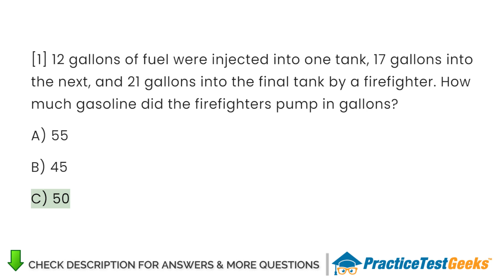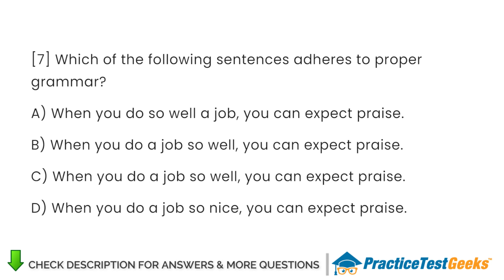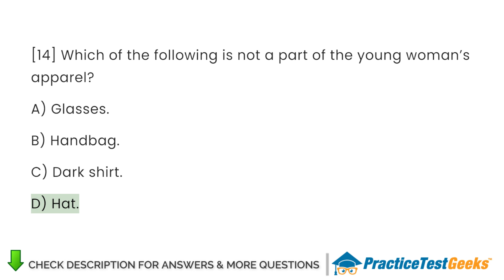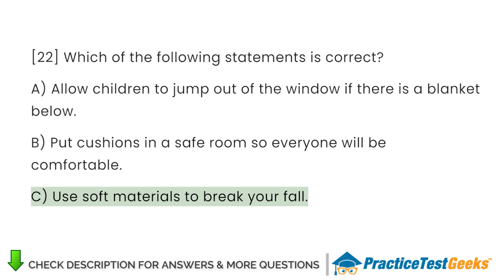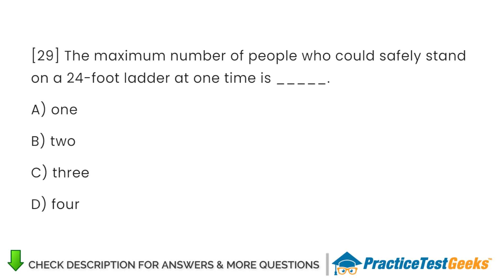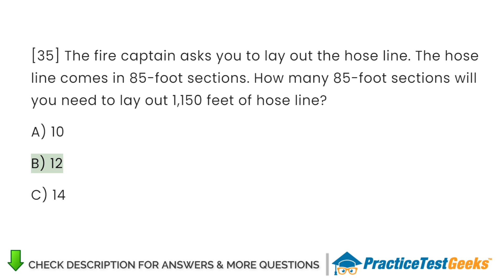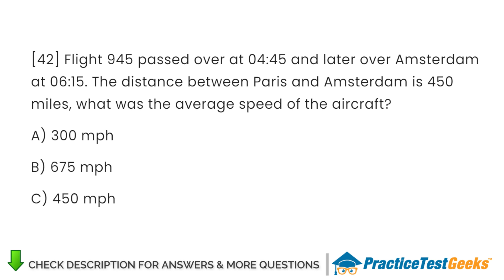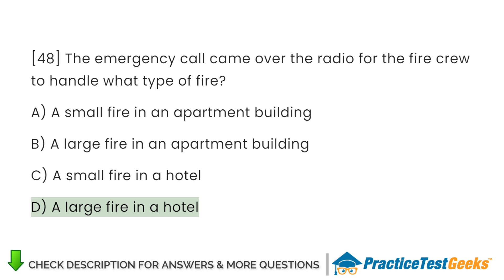NFST Practice Test Firefighter Exam 2025 With Questions And Answers - Can You Pass NFST Test?